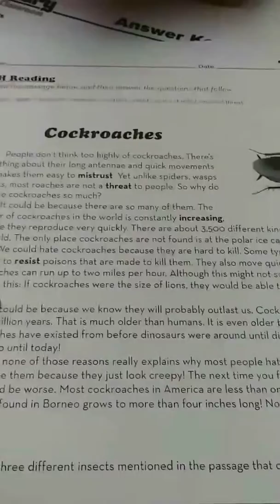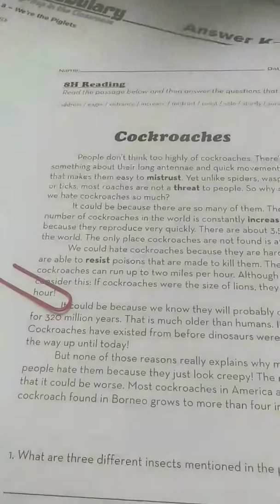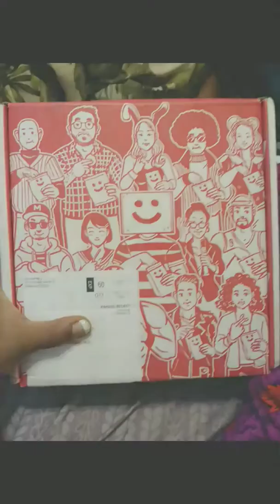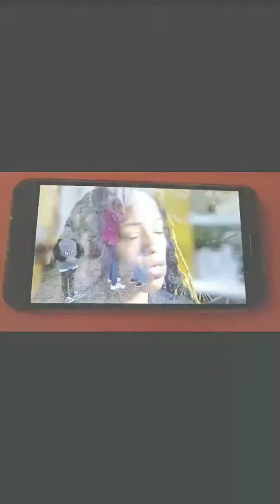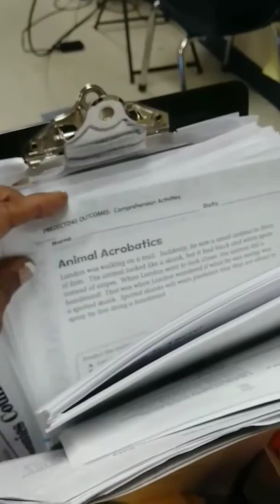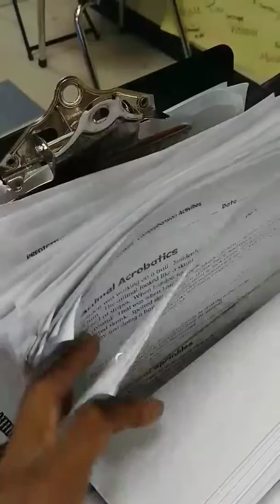Teacher vlog week 29 | I'm in another commercial!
Happy birthday, Mr. Freeman. Started our Earth day celebration in girl scouts. MunchPak. I'm in another commercial. Thank you so much to girl scouts for inviting me to be a part of this excitement.

☆☆Great tutorials☆☆

**About me**
I am a mother of 4 and an educator.   I have a very colorful background, as you can see on my channel.  I live life to the fullest.